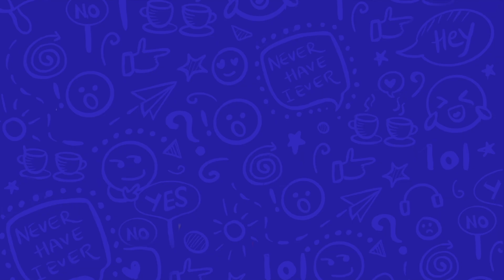Jimmy Shergill, Aashim Gulati On Choona And The Role Of Destiny In Determining Success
Netflix's show Choona has Jimmy Shergill and Aashim Gulati working together. In this episode of Aur Batao, both of them along with the director Pushpendra Nath Misra sit down to chat with RJ Stutee on all things Choona, the role destiny plays in life and share their mantras for surviving in the industry.